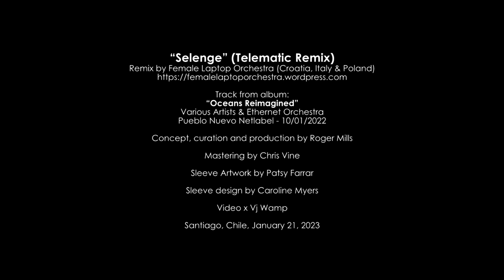Female Laptop Orchestra - "Selenge (Telematic Remix)"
Video para el track "Selenge (Telematic Remix)" de Female Laptop Orchestra, parte del disco “Oceans Reimagined”, álbum de remezclas de jams interculturales en línea de Varios Artistas y el ensamble de música online Ethernet Orchestra.

Track: "Selenge (Telematic Remix)"
Artist: Female Laptop Orchestra
Album: Oceans Reimagined
Year: 2022
Label: Pueblo Nuevo Netlabel

Female Laptop Orchestra (Croatia, Italy & Poland).

Concept, curation and production by / Concepto, curadoría y producción por Roger Mills

Sleeve Artwork by / Arte de portada por Patsy Farrar.

Sleeve design by / Diseño de portada por Caroline Myers.

Video x Vj Wamp.

Santiago, 22/01/2023.